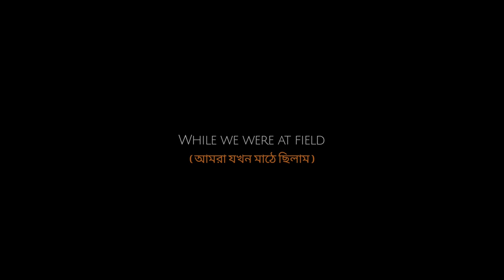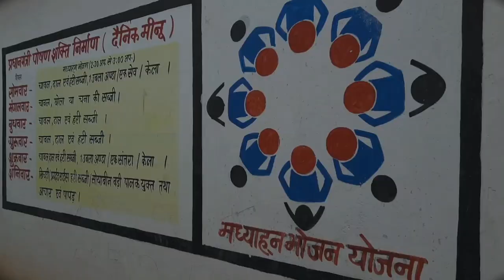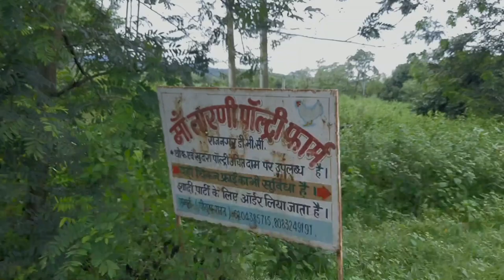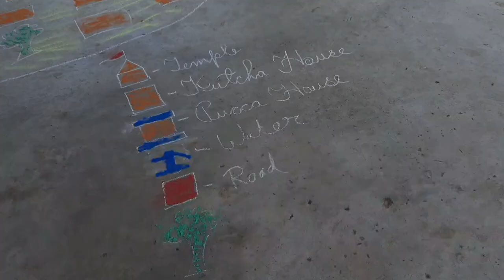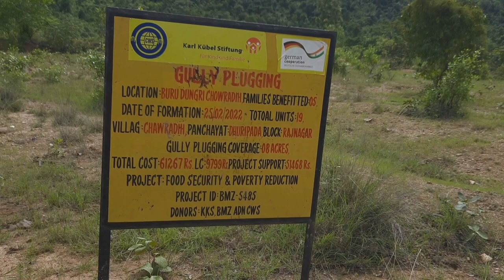Far at Rajnagar | অনেক দূরে রাজনগরে | Short documentary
A short documentary of our Rural Living at Rajnagar Village of Seraikela Kharsawan district of Jharkhand.

Thanks to @centreforworldsolidarity6774 for giving us the opportunity to work with them and getting the exposure of an organization's environment.

Songs :
1. Ei Bhanga Rasta - Ranjit
2. Holi r Morsum - SiL
3. Je Andhare Esechile - Sourjo
4. Jodi Bhalo Na Lage -  Ranjit

Lyrics :
1.  Ei Bhanga Rasta,  Holi r Morsum - SiL
2. Jodi Bhalo Na Lage -  Ranjit

💕Must watch contents💕

♦️Download Navi ➡️ Earn Reward
You read it right 💯
You can now earn an extra CASHBACK
on using the Navi App 👉👨➡️💰
How?🤷‍♂️
✅ Earn reward of upto ₹500 on doing an Investment
Don't miss out now🙅‍♂️

©Copyright   @WonderIndia    , 2022. Any illegal reproduction of this content will result in immediate legal action.